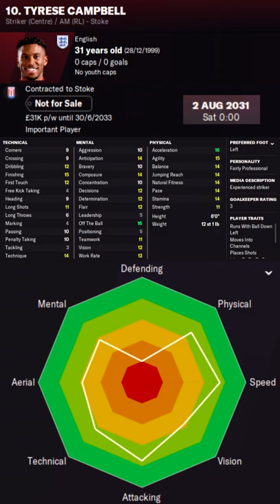Tyrese Campbell in FM22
Tyrese Campbell Football Manager 2022 Progression
Tyrese Campbell Football Manager 2022 Development
Tyrese Campbell Football Manager 2022 Wonderkid
Tyrese Campbell Football Manager 2022 Potential
Tyrese Campbell Football Manager 2022 Career